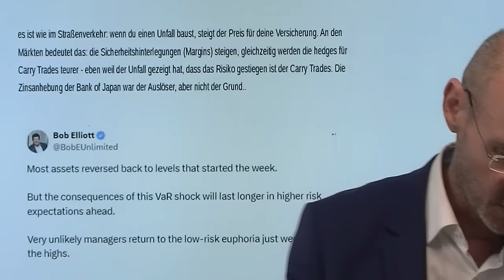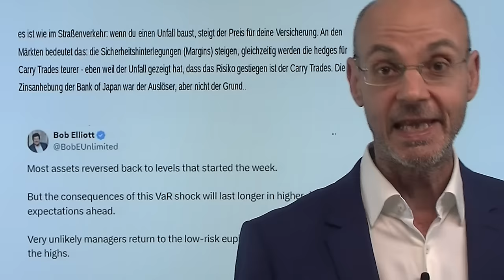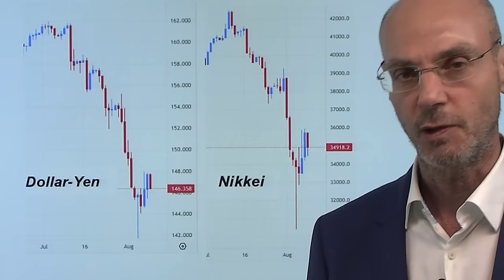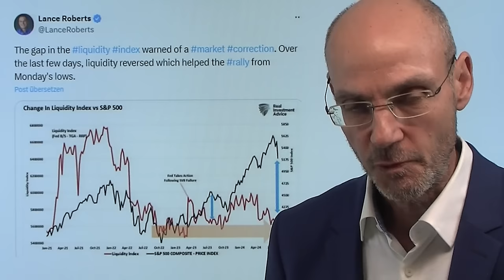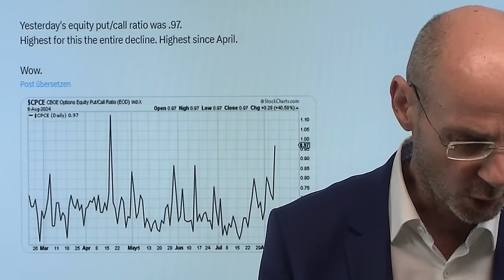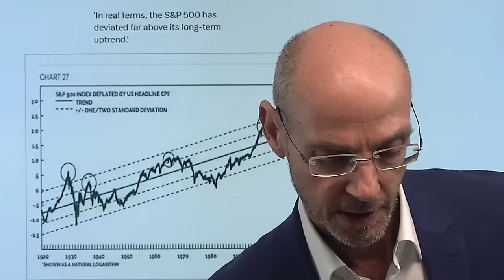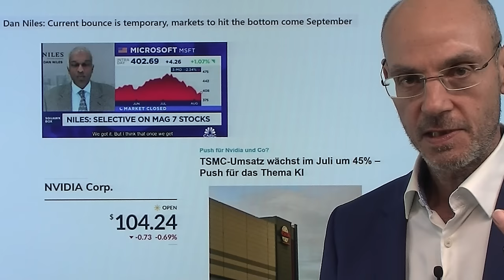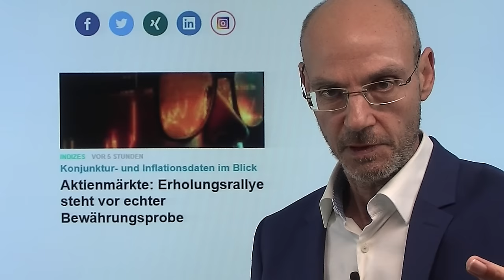KI-Blase angekratzt, Yen-Aufwärts-Cash, Ent-Hebelung! Marktgeflüster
Hinweise aus Video:

1. S&P 500: Marktausverkauf hat die wichtigsten Niveaus noch nicht erreicht – BofA-Hartnett

2. Aktienmärkte: Erholungsrallye steht vor echter Bewährungsprobe

Nach der gestrigen Rally hoffen viele, dass nun wieder alles gut ist, aber es ist schlicht unwahrscheinlich, dass über Jahrzehnte aufgetürmte Carry Trades an einem einzigen Tag wirklich abgewickelt werden: alles begann letzte Woche mit dem Entweichen der Luft aus der KI-Blase, bevor dann der Yen-Aufwärts-Crash folgte. Zufall? Wohl nicht. Wichtig aber sind nun die Folgen: die Hebelung zum Kauf von Risiko-Assets wird nun deutlich schwieriger, denn die Risikomodelle müssen nach dem Unfall verändert werden: Margins werden erhöht, die Preise für Absicherungen (Hedges) werden teurer. Damit steht den Märkten faktisch weniger Liquidität zur Verfügung. KI-Aktien wie Nividia sind charttechnisch angeschlagen, die Erholung bei Dollar-Yen ist alles andere als überzeugend..